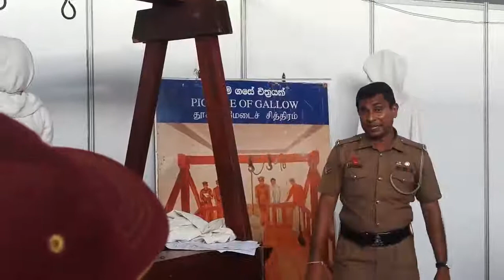Sri Lankan Punishments For the Prisoners By the Prison